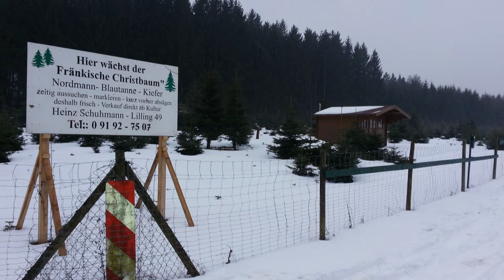Wandern Franken: mit Schneeschuhen Oberrüsselbach-Gräfenberg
Trübes Wetter können einen SchneeschuH- Wanderer nicht aufhalten: in absoluter Stille beginnt man beinahe zum Meditieren...